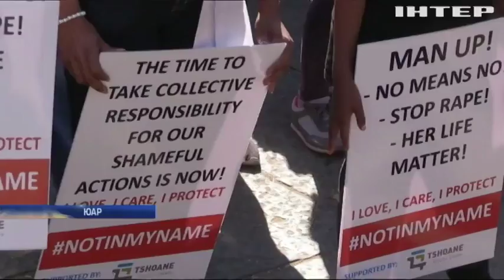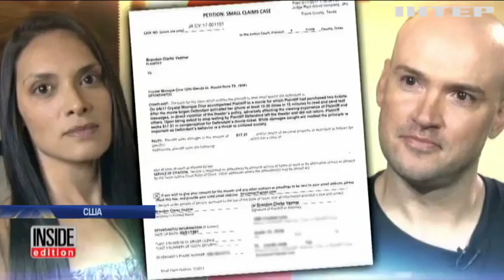Ухажер подал в суд на свою девушку и отсудил $17 за билет в кино